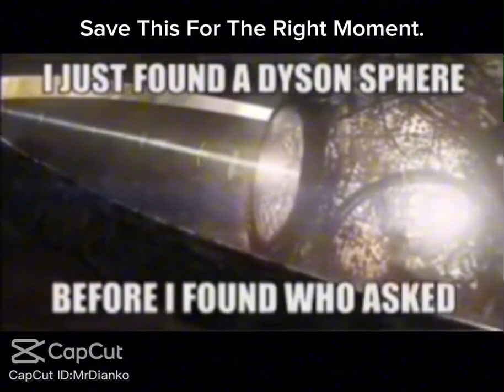21 May 2024